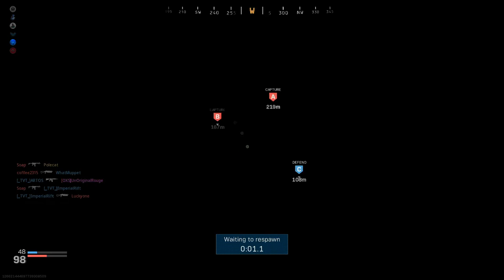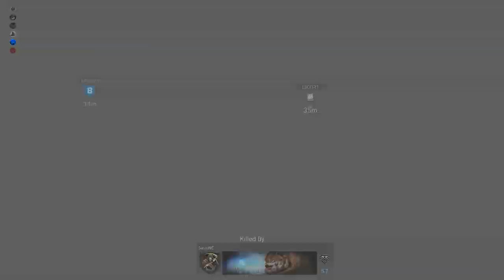Season 2 Let's Grind | Call of Duty: Modern Warfare Live